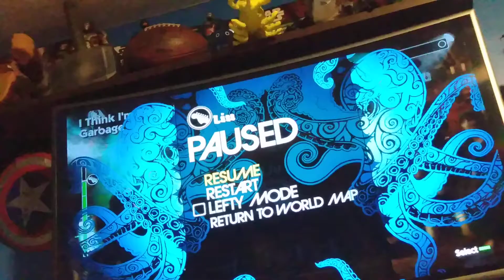I THINK I'M PARANOID - GARBAGE (ROCK BAND 1 - HARD)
If you want more videos like this let me know on the comments secction, we'll try it on expert
thank's for watching have a nice day :)